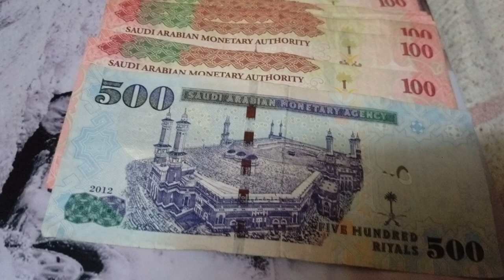Saudi Girl Fined 10000 Dinars in Dubai, Latest Saudi Arabia News Today, Saudi Arab ki Khabry,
Saudi Girl Fined 10000 Dinars in Dubai, Latest Saudi Arabia News Today, Saudi Arab ki Khabry, dubai me saudi ladki ko 10 hazar jarmana hu gea, saudi arab ki taza tareen khabry urdu me , dubai party karny par pabandi,